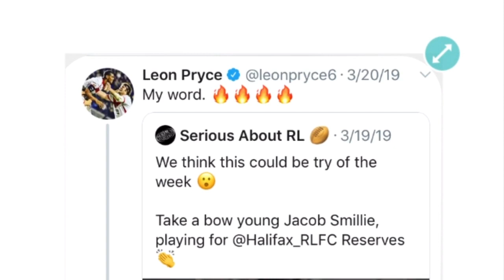Jacob Smillie | Halifax RL Highlights 2019 - 2020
Let me know what you think of the video in the comments